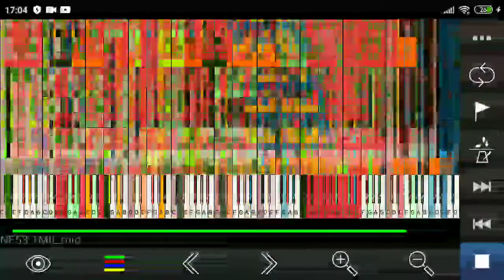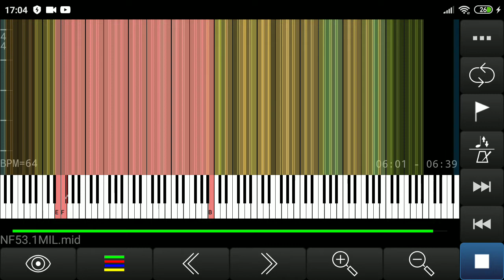necrofantasia 53.1 milion